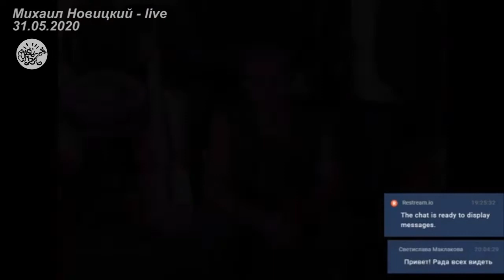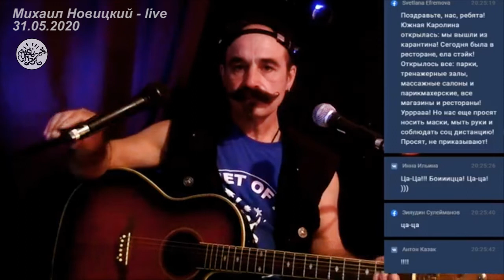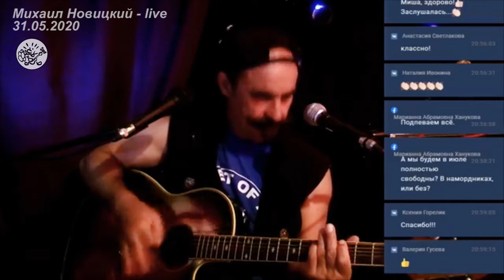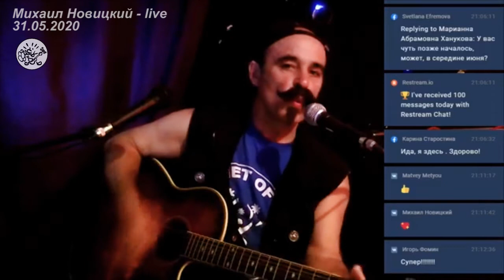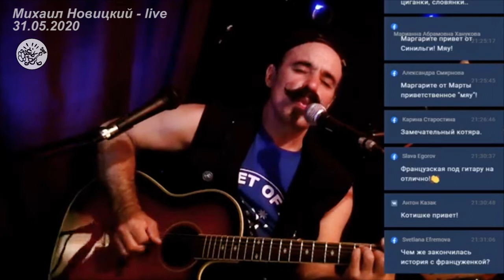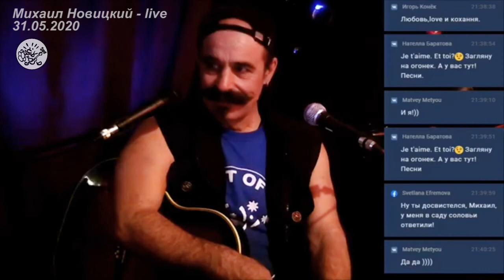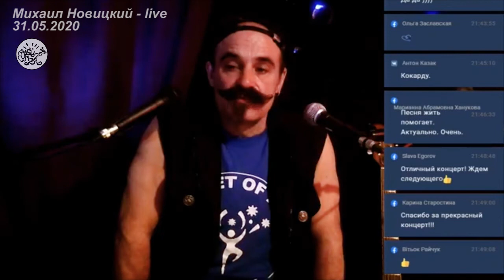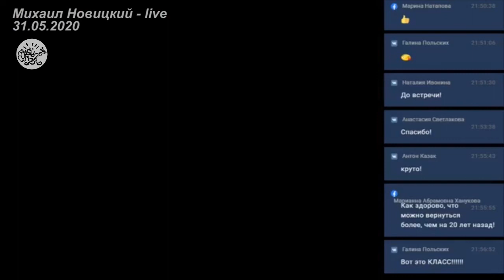Михаил Новицкий - Концерт онлайн по заявкам 31.05.2020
Концерт проходил 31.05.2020 в Санкт-Петербурге в режиме прямой трансляции во время самоизоляции и запрета массовых мероприятий при пандемии коронавируса.
0:00:00 О рок-н-ролле
0:11:51 Эти летние дожди
0:20:20 Путин всех боится
Я тебя полюбил
Я хочу знать фамилию Хряка
Несе Галя воду
Гений
Лирическая
0:57:38 Снимается кино
Арлекин и Карабас
Циник
Армянки и грузинки
Французская
На середине жизни
Она поставила кассету
Волонтеры
С кокардой в голове (1997)

Внести благотворительный взнос и выразить свою благодарность за наш труд можно по следующим реквизитам:
1. Карта ВТБ 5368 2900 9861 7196
2. Карта Сбербанка VISA 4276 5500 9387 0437
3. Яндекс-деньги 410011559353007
4. Банк Санкт-Петербург 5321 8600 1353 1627
Пинчук Елена Александровна (директор проекта)